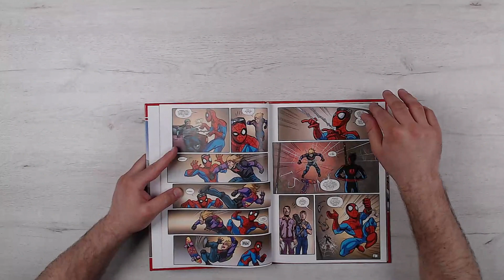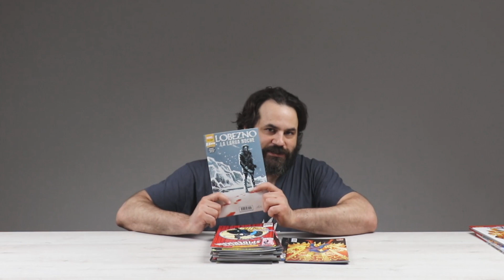Novedades en panini marvel de la semana del 3 de al 9 de junio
CAPITANA MARVEL 01 de KELLY THOMPSON
CONAN EL BARBARO 02 de JASON AARON
DOCTOR EXTRAÑO 41 de MARK WAID
LA ERA DEL HOMBRE-X: ALFA de ZAC THOMPSON
MARVEL FACSIMIL 06. THE AMAZING SPIDER-MAN 300  de DAVID MICHELINIE
MARVEL FIRST LEVEL 17: ULTIMATE SPIDERMAN: EL EQUIPO DE MIS SUEÑOS  de BRIAN CLEVINGER
MARVEL FIRST LEVEL 18: LOS 4 FANTASTICOS: PRISIONEROS DEL DOCTOR MUERTE de MARK SUMERAK
MASACRE 40 de SKOTTIE YOUNG
GUARDIANES DE LA GALAXIA 02 de GEOFF SHAW
HOMBRE MUERTO LOGAN 02 de MIKE HENDERSON
TONY STARK: IRON MAN 04 de DAN SLOTT
LA IMPOSIBLE PATRULLA-X 04 de MATTHEW ROSENBERG
EL INCREIBLE HULK V.2 83 (EL INMORTAL HULK #8) de  AL EWING
LOBEZNO: LA LARGA NOCHE 01 de BENJAMIN PERCY
LOS 4 FANTASTICOS 07 de DAN SLOTT
MILES MORALES: SPIDER-MAN 02 de SALADIN AHMED
PATRULLA-X NEGRA 04 de ROBBIE THOMPSON
EL ASOMBROSO SPIDERMAN 154 de NICK SPENCER
EL VIEJO QUILL 02 de ROBERT GILL
LOS VENGADORES: SIN CAMINO DE VUELTA 01 de MARK WAID
VENENO V2 18 (VENENO #8) de RYAN STEGMAN
LOS VENGADORES 07 de JASON AARON
CAPITÁN AMÉRICA 05 de ADAM KUBERT
THOR VOL.5 097 de JASON AARON